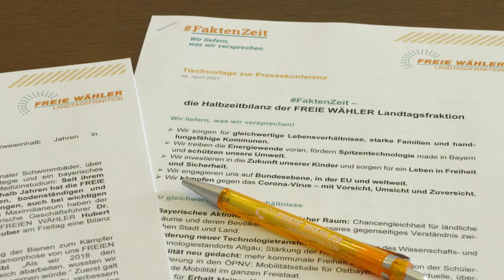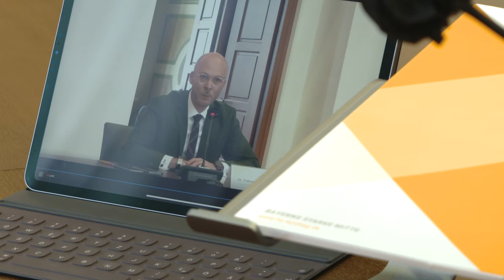Teil 1: FaktenZeit - die Halbzeitbilanz der FREIE WÄHLER Landtagsfraktion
Seit ihrem Einzug in die Bayerische Staatsregierung vor zweieinhalb Jahren hat die FREIE WÄHLER Landtagsfraktion vieles bewegt. Nun heißt es FaktenZeit! Welche Halbzeitbilanz der Fraktionsvorsitzende Florian Streibl, der Parlamentarische Geschäftsführer Dr. Fabian Mehring sowie der stellvertretende Ministerpräsident und Wirtschaftsminister Hubert Aiwanger ziehen und was für den zweiten Teil der 18. Legislaturperiode geplant ist, erfahrt Ihr in diesem Video.